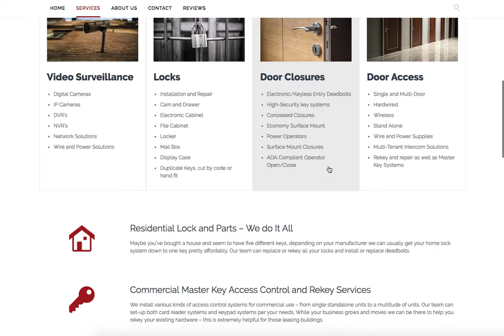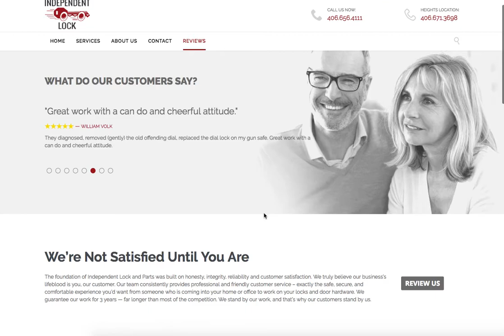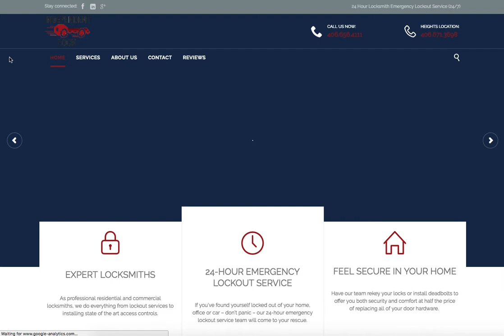Independent Lock and Parts Website (2018)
When you need a locksmith in Billings, MT, this is the place you want to call. We were very pleased to get to build this site for such a great group of pros.